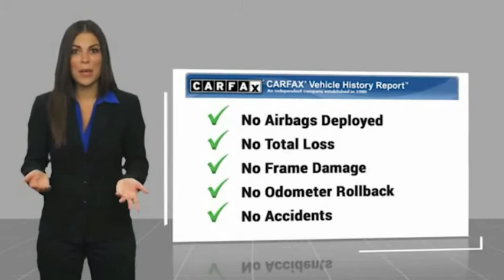2017 BMW 7 Series Bronx NY 4971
2017 BMW 7 Series 750i xDrive

Victory Mitsubishi
4070 Boston Road

Welcome to Victory Mitsubishi! We offer a combined inventory of 700 cars new and luxury used vehicles. All Used vehicles come with a quality assurance inspection, our New Vehicles have an unprecedented 10-year 100k mile warranty we also have vehicles car for any want or purpose. Come into test drive this car for any want or purpose. Come in to test drive this BMW 7 Series 750i xDrive today! Priced below KBB Fair Purchase Price! *, AWD, Black w/Nappa Leather Upholstery, M Sport Package (337).brCARFAX One-Owner.br2017 BMW 7 Series 750i xDrive Black Sapphire Metallic 4D Sedan Save yourself Time and Money - Fill out a credit application online at victorymitsubishi.com and get pre-APPROVED! Financing available for all types of credit with low monthly payment that will fit you budget. Down Payment low as $599. Same day delivery. View our entire inventory by visiting our virtual showroom at victorymitsubishi.com - Only 2 blocks away from Exit 13 off I-95 or Minutes from exit 7 on the Hutchinson Parkway. While we make every effort to ensure the data listed here is correct, there may be instances where the pricing, options or vehicle features may be listed incorrectly. Dealer cannot be held liable for data that is listed incorrectly. Visit Victory Mitsubishi online at victorymitsubishi.com to see more pictures of this vehicle or call us at today to schedule your test drive. please refer to dealers website for exact pricing and for any incentives that we may apply! Our address is 4070 Boston Road, Bronx, NY 10475.br*